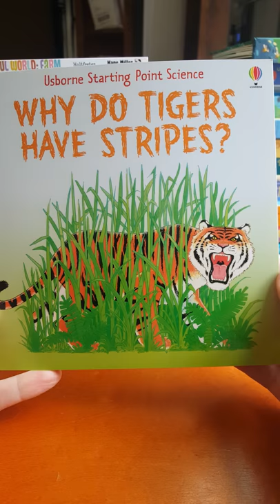Why do Tigers Have Stripes? Usborne Books & More